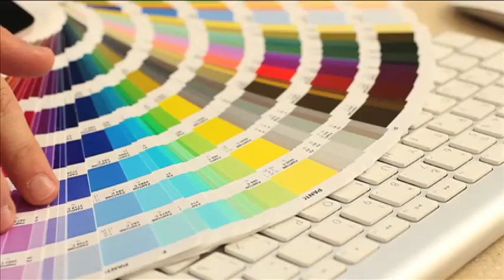Day's Painting & Decorating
Days Paint :60 script

Did you know that painting a room is one of the quickest and most cost effective
ways to makeover a house or even a room.   A new color can make you feel
different when you walk in.
It can breathe new life into an old place.   Did you also know that painting is a craft?
If not done right, the job can easily be botched, costing you more than you wanted to spend.   Fortunately in the Columbus Area you have a friend in the  Business: we are Days Painting and Decorating.   We can help you with picking the Perfect color from our palate and adding accent colors to adding texture to a wall and as well as specialty designs and even wall repair.   Days Painting and Decorating...We have a passion for paint!